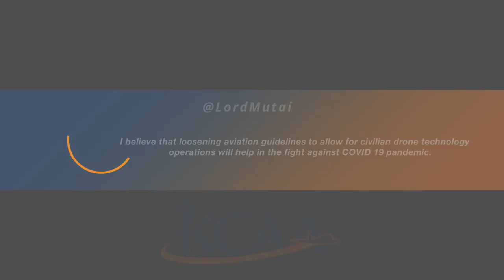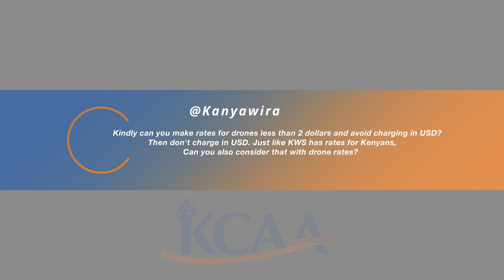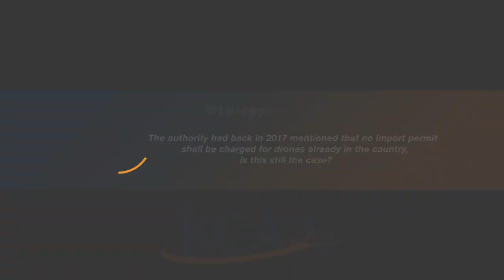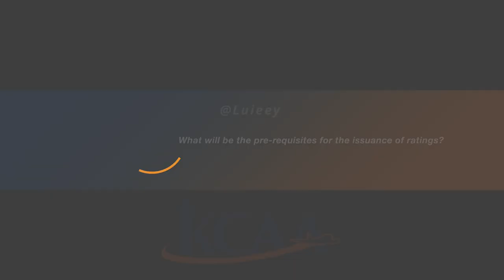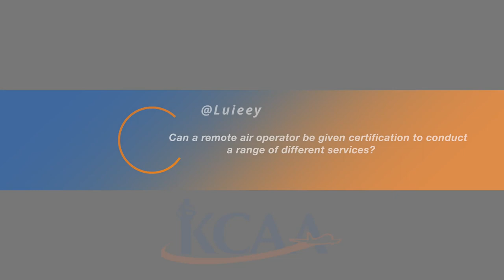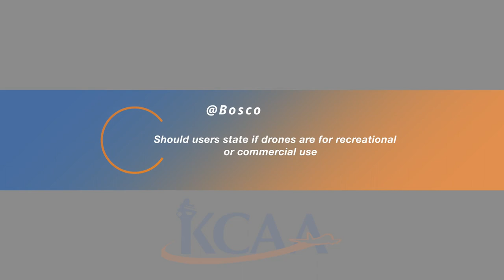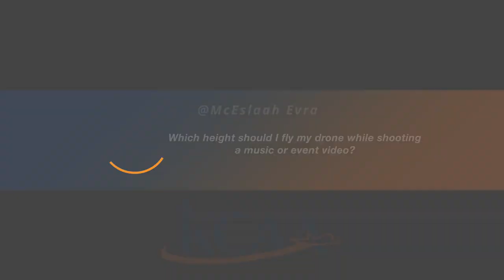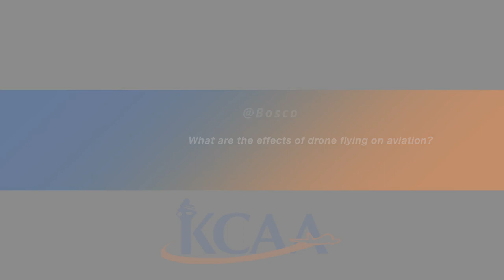KCAA ASK YOUR AVIATOR - UNMANNED AIRCRAFT SYSTEMS(UAS)/DRONES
First edition of AskYourAviator as we respond to your questions on Unmanned Aircraft Systems(UAS)/Drones with Francis Kigen - KCAA, UAS Technical Officer.